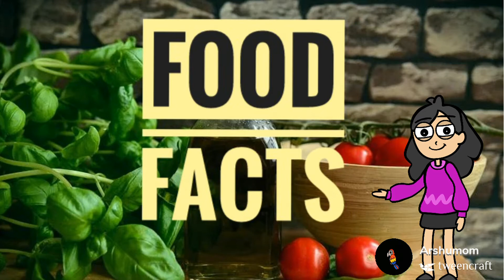உணவு- சில சுவாரஸ்யமான தகவல்கள் | food facts tamil | top 10 facts of food| unknown facts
Food is good to eat same time it's fun to know the facts about what you are eating, every fruit, vegetables, have unique history and fun facts
In this video you can find the good and interesting facts about your food